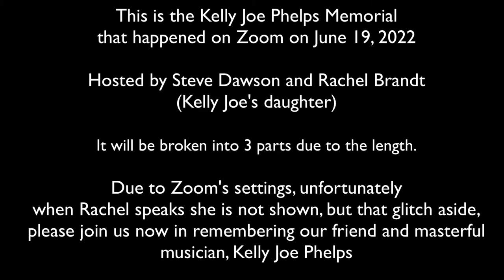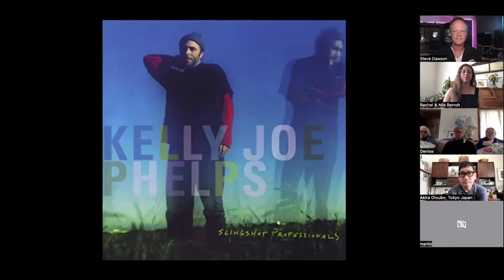Kelly Joe Phelps Zoom Memorial - June 19th, 2022. Part 2 of 3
This is the online memorial for Kelly Joe Phelps from June 19, 2022. Hosted by Steve Dawson and Kelly Joe's daughter, Rachel Berndt. Unfortunately, due to a Zoom setting, when Rachel speaks, the camera doesn't switch to show her. But that flaw aside, we decided to share this as many who missed the event have been asking to see it.